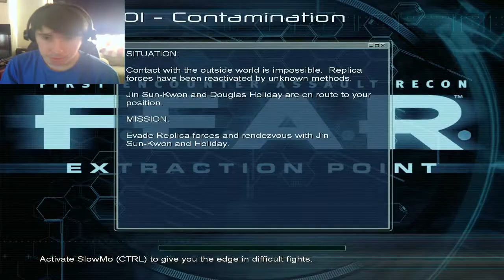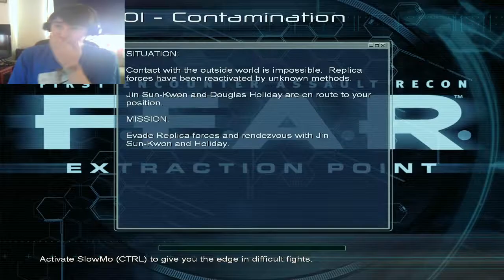Let's Cry - FEAR: EXTRACTION POINT: Part 3 - [NO MORE PLEASE! =( ]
Will's third part in his let's play series of Extraction Point.
(THIS CONTAINS A LOT OF SWEARING)